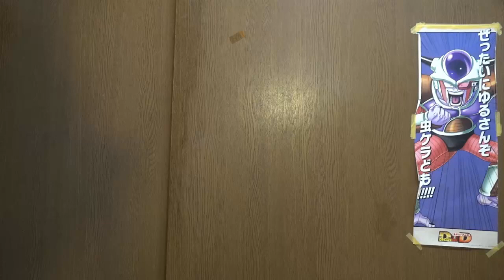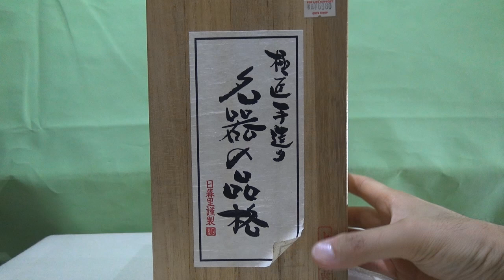悪霊人形見せます！日本人形の顔が変わった 髪の毛が伸びた 超ホラー恐怖映像ノンストップ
悪霊人形見せます！日本人形の顔が変わった　髪の毛が伸びた　超ホラー恐怖映像ノンストップ　全部ネタ